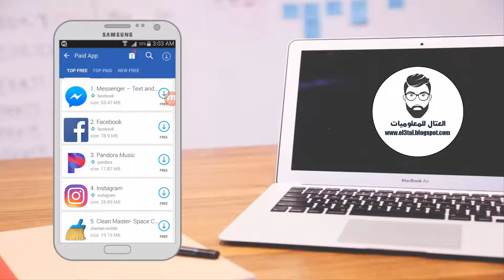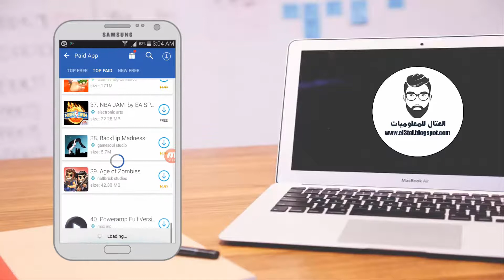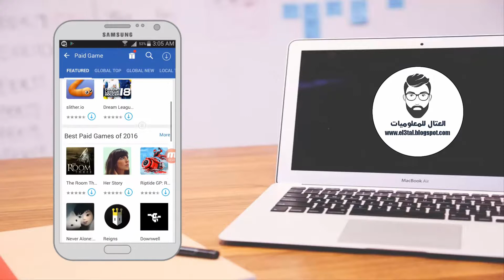متجر free store لتحميل التطبيقات المدفوعة للاندرويد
@رابط تحميل المتجر@